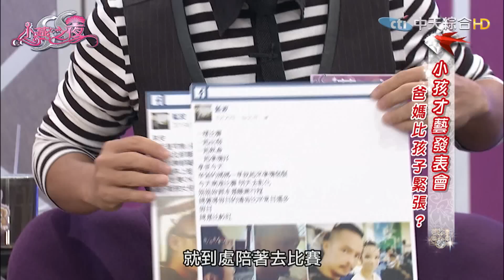【完整版】小孩才藝發表會 爸媽比孩子更緊張？！《SS小燕之夜》2016.12.26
小孩上台才藝表演，爸媽在台下卻比小孩還緊張？表演得好不好已經不重要，只希望趕快順利結束，有的爸爸緊張到坐立難安、來回踱步，有的媽媽要吃藥才能抑制緊張情緒，到底有沒有這麼誇張？今天邀請三組親子來現場才藝表演，看看到底是小孩緊張？還是父母更緊張！

來賓：況明潔＋小威廉（撲克牌魔術）、藍波＋潔潔（國標舞）、
侯昌明＋Kenken（鋼琴）

《SS小燕之夜》
●播出頻道→中天綜合台CH36
●播出時間→每週一至五晚間9點